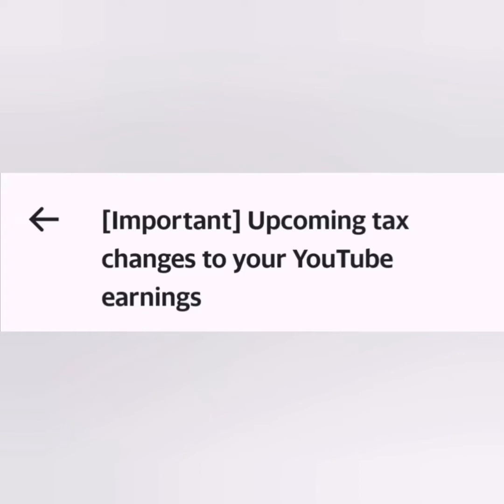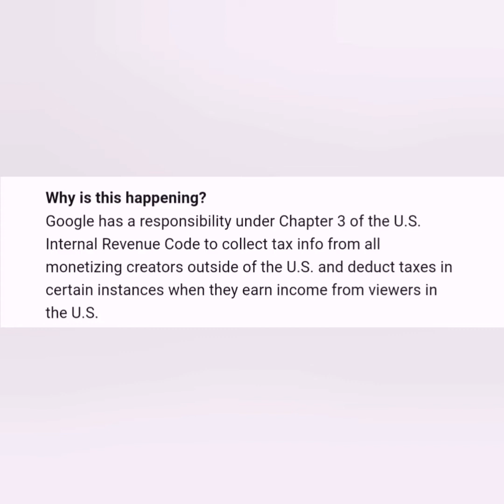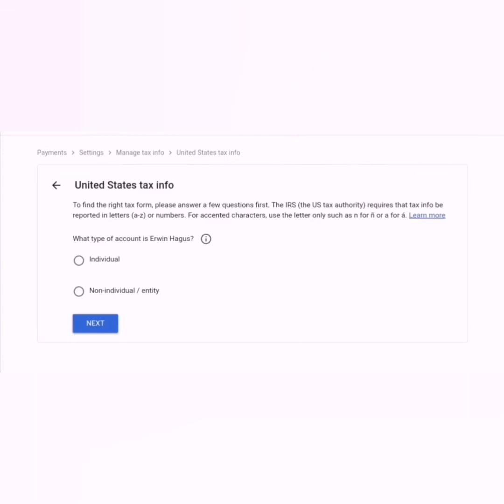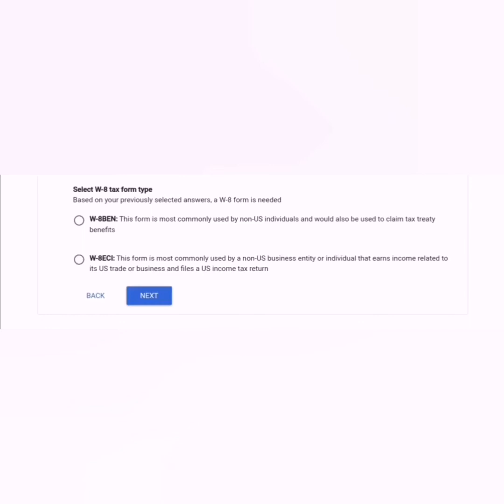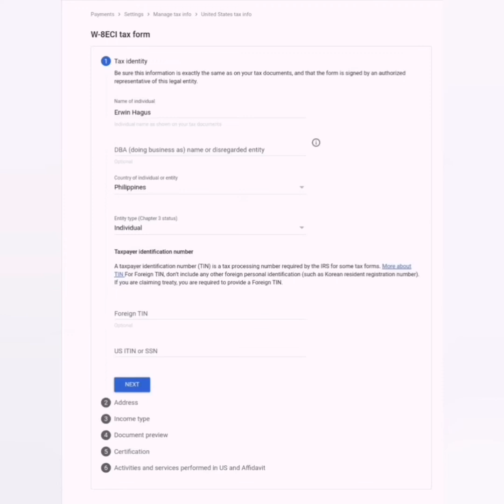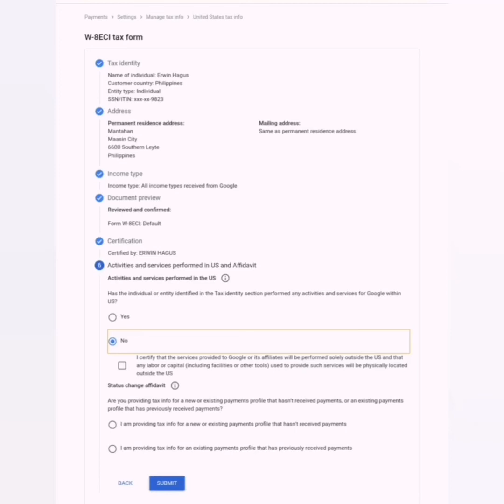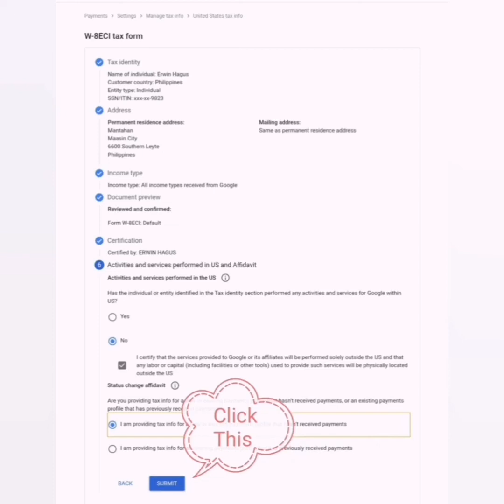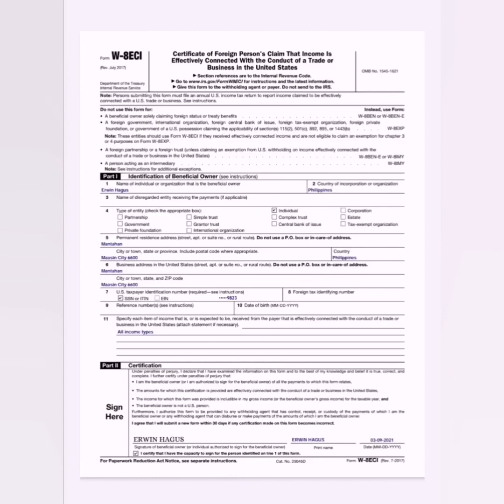HOW TO FILL UP TAX INFORMATION - SIMPLIEST TUTORIAL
Musician: ASHUTOSH